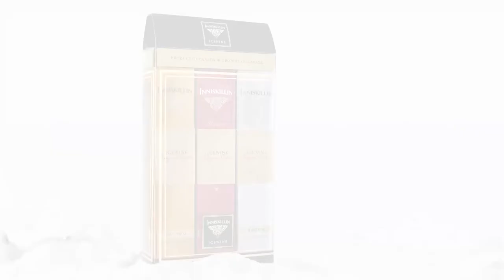Inniskillin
Inniskillin is perfect for pairing. As Canada’s original estate winery, we are a respected industry pioneer committed to producing premium wines from quality grapes grown in Canada for over 35 years. With wineries in Niagara-on-the-Lake, Ontario and the Okanagan Valley, British Columbia, Inniskillin continues to lead the way with a full collection of world-renowned, award-winning QA table wines and Icewines hand-crafted by progressive, artisanal winemakers.

Cork N Cap is a premium Liquor store proudly serving Lloydminster, Alberta. Visit us to take advantage of our loyalty program and other exciting offers!

Address: 4151, 70th Avenue, Lloydminister, Alberta, T9V 3L9